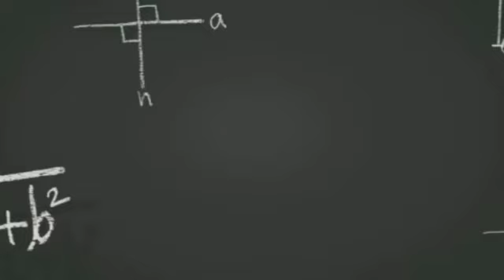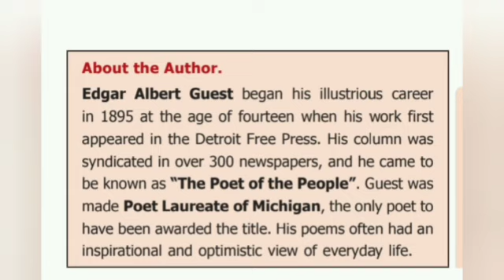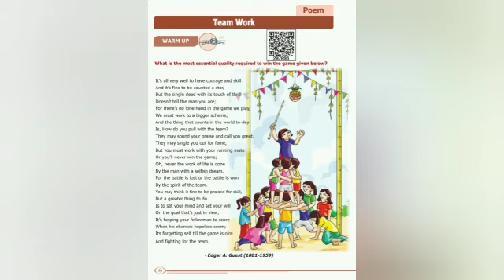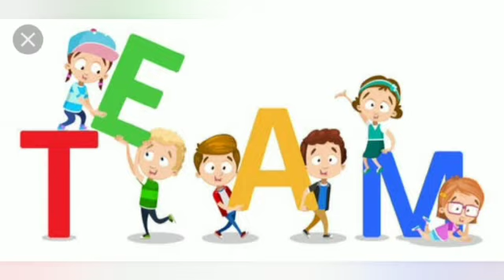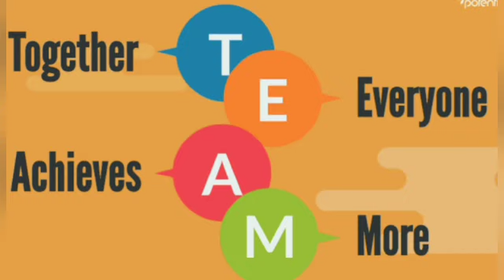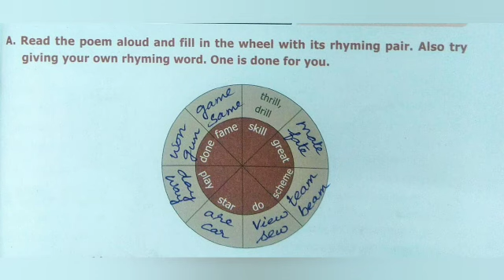6th Std English - Poem : 1 - Team Work (II - Term)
6th Std English - Poem : 1 - Team Work (II - Term Book)